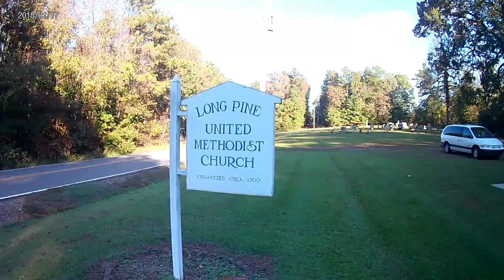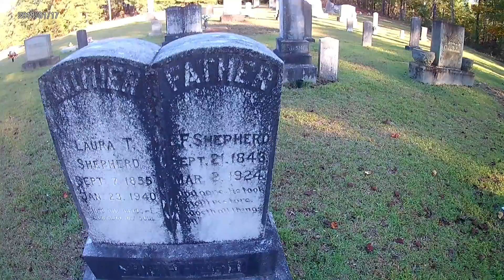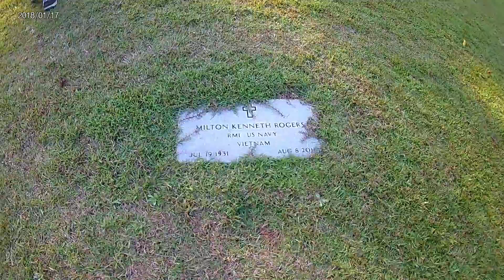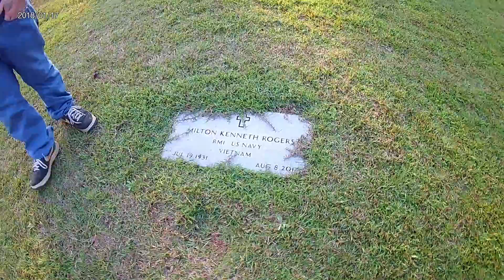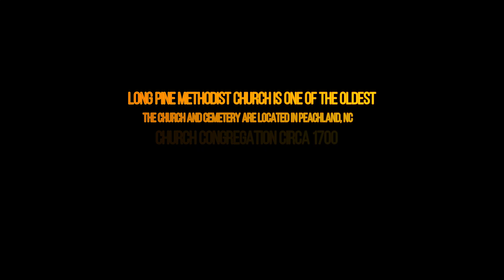Long Pine United Methodist Church And Cemetery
This church was circa in 1700 and the church was officially deeded in 1908. The structure is the original building and has been kept up very well and has had a few upgrades over the years. And there has been restrooms built behind the church in a separate structure as well as an auxiliary building.